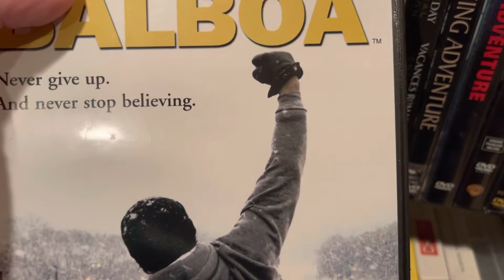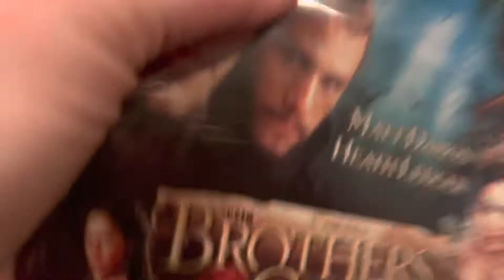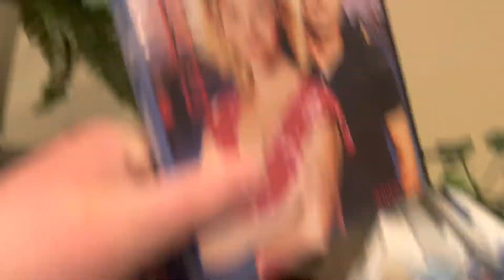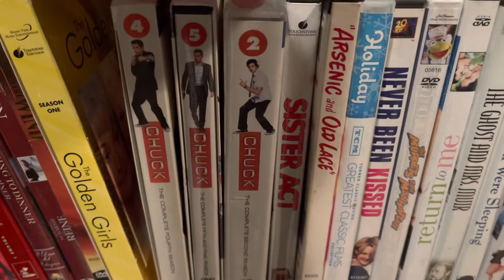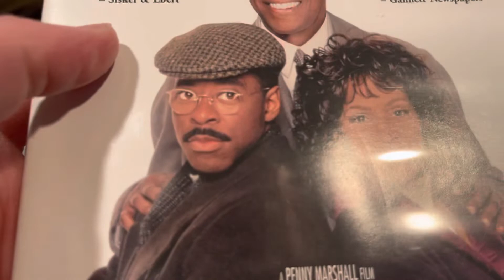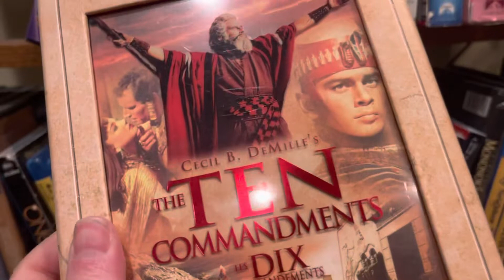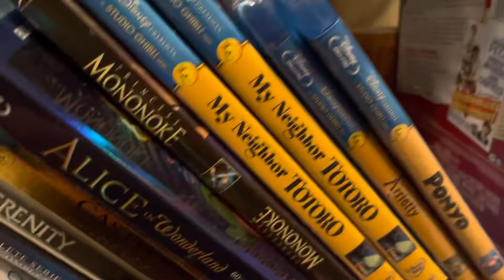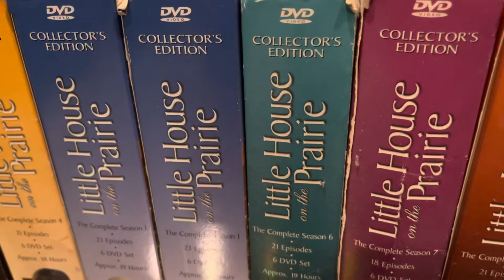DVD Collection Ramble/Camera Adjusting/Soft Spoken ASMR/ Credit goes to@sabrinasworldofASMR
Sabrina's world has her DVD collection up on her channel. Thought I would share my DVD collection and some camera adjusting 😊 I have a weird eclectic taste in movies. Let me know what your favourite film is down in the comments. Do you still own DVDs or VHS?